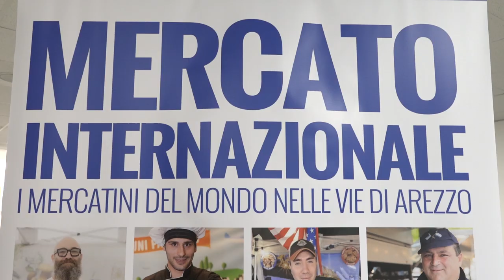Il Mercato Internazionale torna ad Arezzo: presenti 300 stand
Oltre 300 stand provenienti da 35 paesi e con 5 continenti rappresentati. con il meglio della cucina internazionale. Torna ad Arezzo il grande evento del gusto che festeggia quest'anno i 18 anni di attività.
Il Mercato internazionale si svolgerà dall'11 al 13 ottobre, come sempre nell'area Eden.